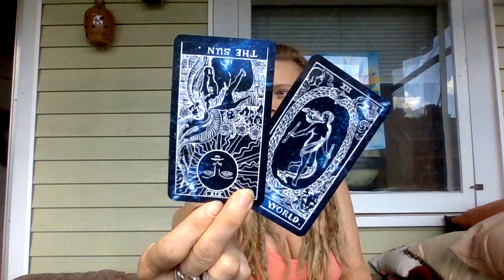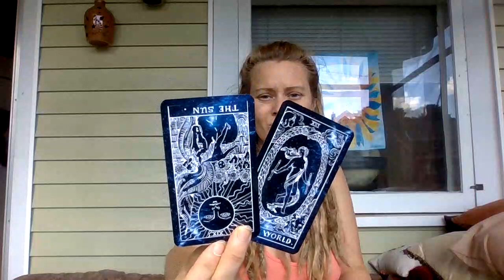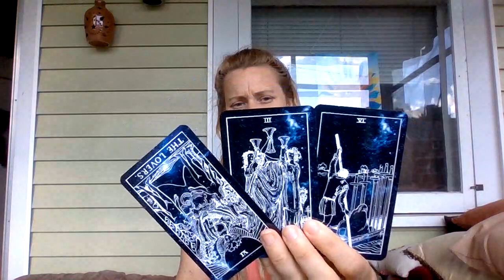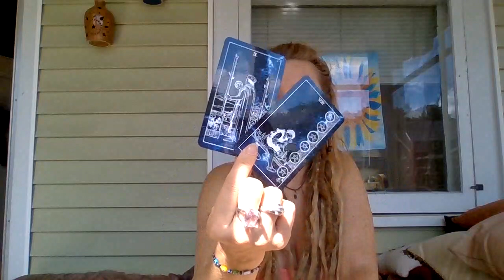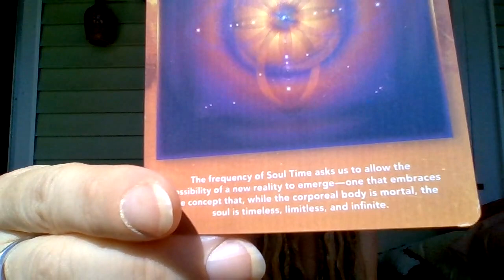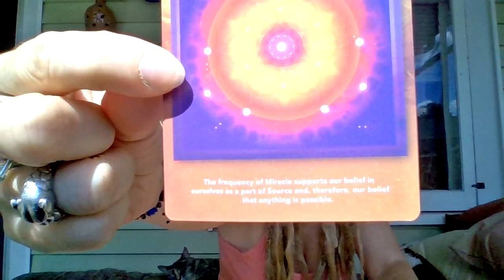Seeing Things From A New Vantage Point, Releasing Outdated Thought Patterns Will Ignite New Passion